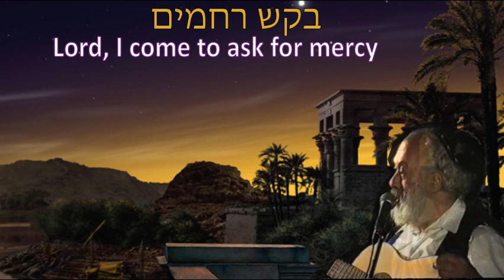Shlomo Carlebach - Song Bakesh Rachmim - בקש רחמים - Lord I come to ask for mercy.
Reb Shlomo Carlebach zttl - Song Bakesh Rachmim - בקש רחמים - Lord I come to ask for mercy.